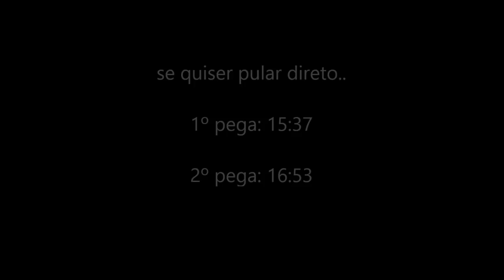PEGA: GSX-S750 vs GSR-750 vs BANDIT